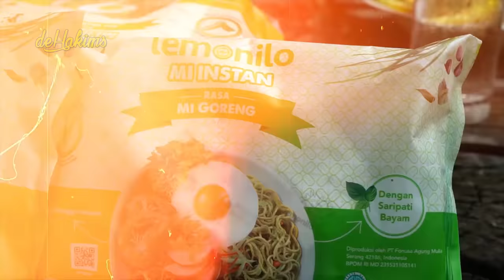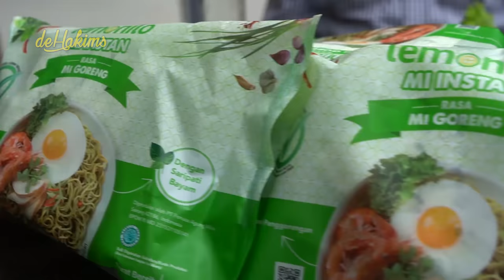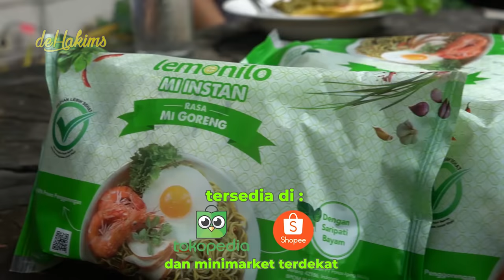EPS01 HOBBY KOKI HOKI !!! INI GIMANA BAWANYA SEBANYAK INI ???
gaes...
sumpah ini tambak kokinya banyak bnget !!! cus tonton...
gemessss...